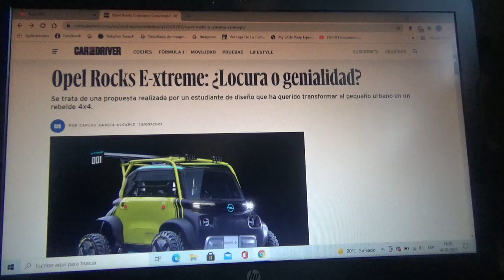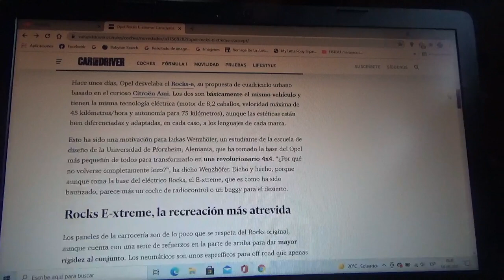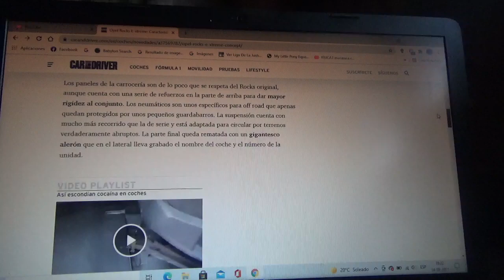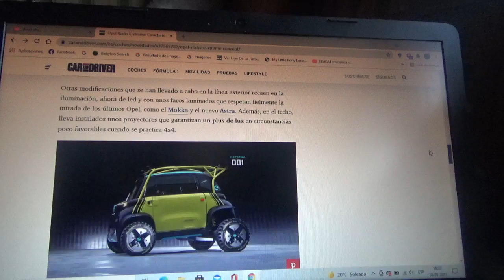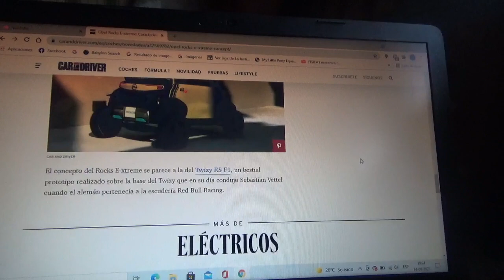Opel Rocks E-xtreme información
En este vídeo les explico la propuesta de un joven estudiante de diseño que presentó como sería esta versión 4x4 del coche urbano 100% eléctrico de la marca automotriz alemana filial del joven conglomerado automotriz franco-ítalo-estadounidense Stellantis N.V.